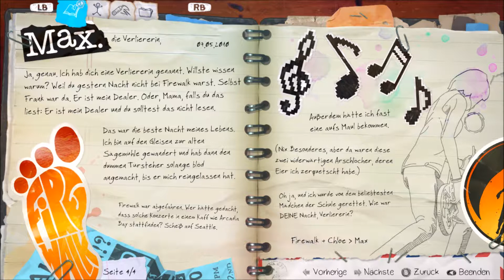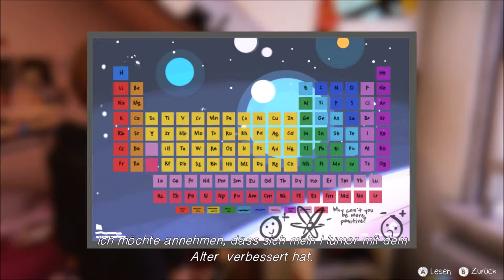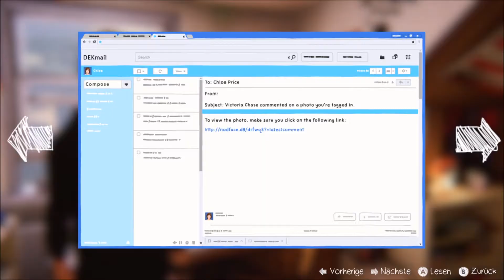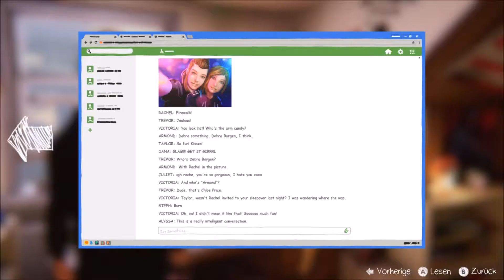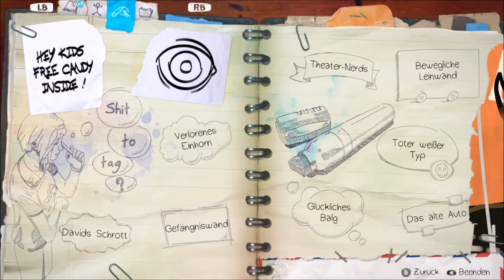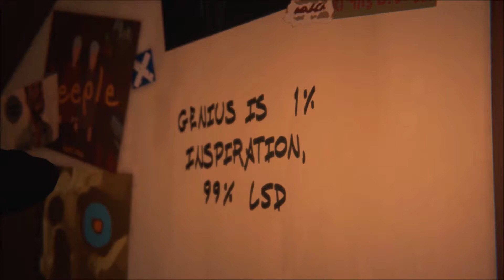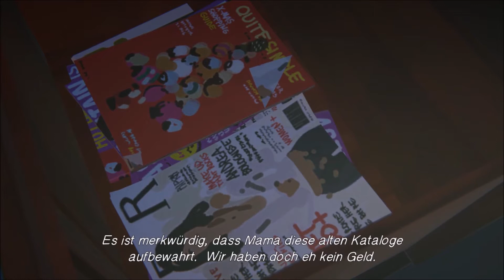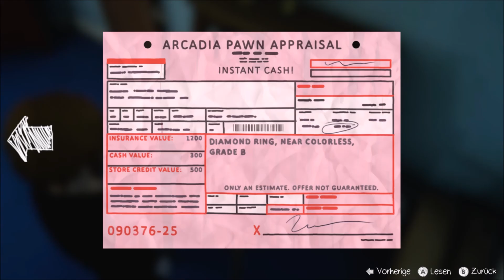LIFE IS STRANGE - BFTS [02] DER MORGEN DANACH 🚬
Life is Strange Before the Storm erzählt die Geschicht wie Chloe und Rachel sich kennengelernt haben. In der Zeit als Max umgezogen ist wurde Chloe zum Rebell. Die Freundschaft von Chloe und Rachel im Anfangsstadium.

X Mein Mikrofon
X Meine Webcam
X Mein Gamepad
X Mein Headset
X Meine Kopfhörer